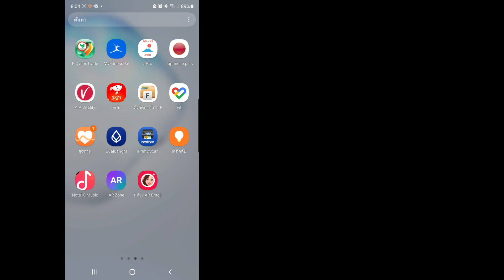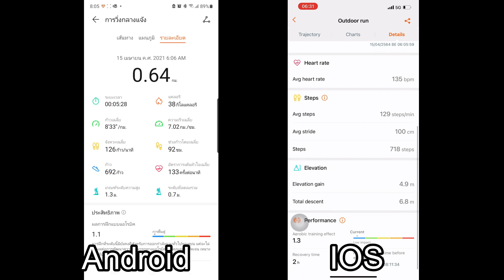Huawei watch GT2 42mm กับ 46mm สรุปข้อแตกต่างแบบละเอียด!! , เชื่อมต่อ IOS vs Andiod ต่างกันด้วยหรอ?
- สรุปข้อแตกต่างระหว่าง Huawei Watch GT2 (Elite Edition, 42mm) Refined Gold
กับ HUAWEI WATCH GT 2 Elite Edition 46mm แบบละเอียดหลังใช้งาน 1ปี
- มีฟีเจอร์อะไรเด่นๆบ้าง
- เชื่อมมือถือ IOS กับ andiod ต่างกันตรงไหน?